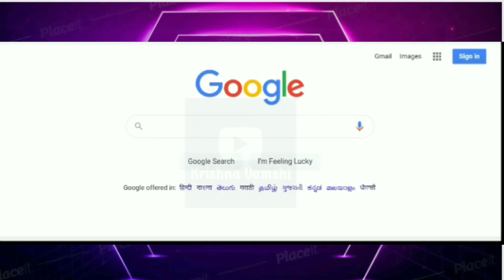Father of Navy System || Chatrapati Shivaji Maharaj Whatsapp Status || Shivaji Whatsapp Status 2021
ಜಲ ಸೇನೆಯ ಜನಕ "ಚತ್ರಪತಿ ಶಿವಾಜಿ ಮಹಾರಾಜ್" ಇದು Google search ನಲ್ಲಿ ಕಾಣುತ್ತದೆ
Father of Indian Navy System